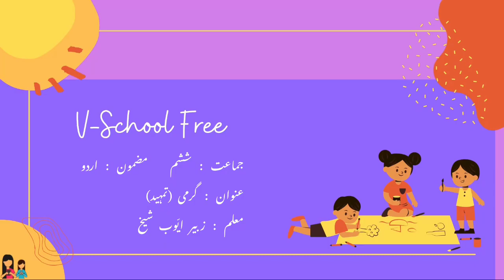6th | Urdu | Poem No 11 | گرمی | تمہید | V1 | VSchool